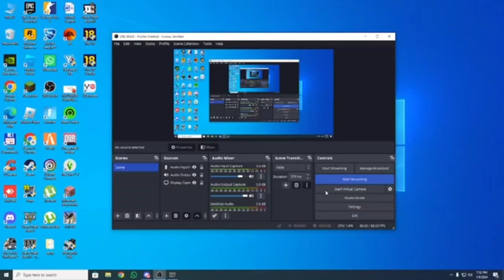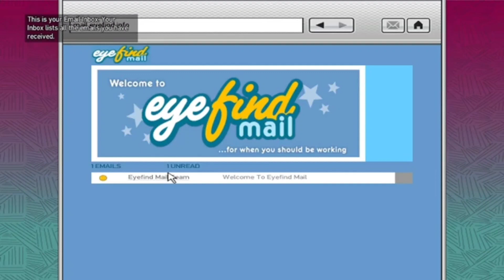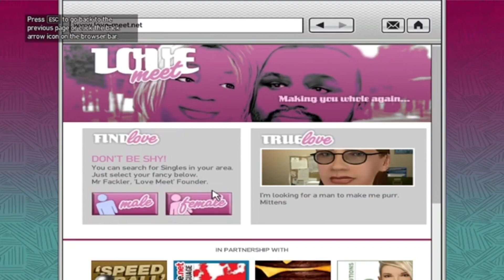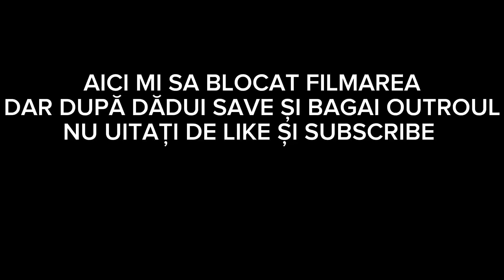ALEX SA ÎNTÂLNIT CU BRUCIE! CE IA SPUS? GTA 4 #5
oare ce ia spus brucie lui Alex,stați pe clip și veți afla